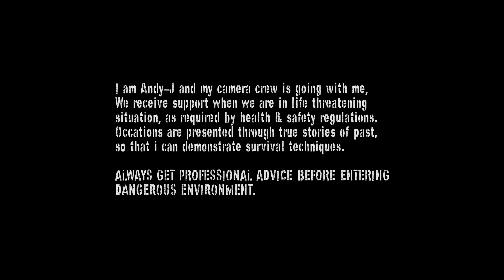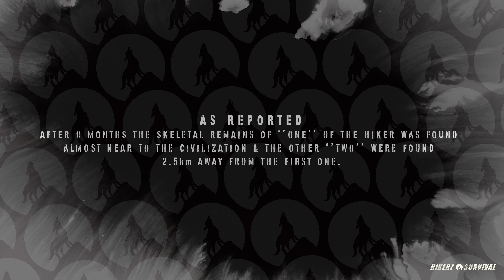Heartbreaking incident of WESTERN GHATS | camping in India | Based on TRUE SURVIVAL STORIES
ALL 3 OF THEM WERE ''FOUND DEAD'' DEEP INTO THE WOODS
only few kilometers away from the civilization.

It was May28 of 2006 when three hikers ventured into a similar kind of wilderness without taking permit from the forest dept.

It was during monsoon season which means they've experienced dense fog, heavy rainfall, & Wind storms. All these elements can make professionals struggle to navigate through!
Those three hikers were lost here for months without food and the forest department has sent a rescue team after day they were lost, that rescue went for months but these hikers were nowhere to be found.

After 9 months a team of Researchers found the skeletal remains of one of the hiker which was almost near to the civilization & the other two were found almost 2.5km away from the first one. they all were recognized by their driving license & ATM cards & one was recognized by a gold chain he was wearing in his neck, now you can imagine how horrifying is this news... for their families.

ALWAYS SEEK PROFFESINAL ADVICE BEFORE ENTERING DANGEROUS ENVIRONMENT.

LOST TREKKERS of WESTERN GHATS | camping in india | TRUE SURVIVAL STORIES | INDIA

Coffee Cup
Tiny Air Pump
Titanium Spoon
Water Purifier
Sleeping Bag
Air Mattress
Best Headlamp
Tracking Device
Stove Burner
Camping Gas - Any Propane fuel cannister
Camera 1 (Budget & Travel friendly)
Camera 2
Variable ND Filter
SD Card
Best Budget Drone